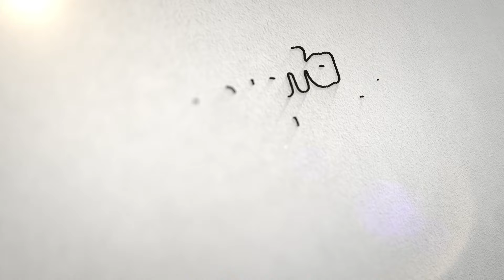İş Yaşam Dengesi Aldatmacası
Çevik Yaşam'ı uygulayarak ilerlemek, haftalık muhabbetli kapanış oturumlarına erişmek için bu kanala katılın: